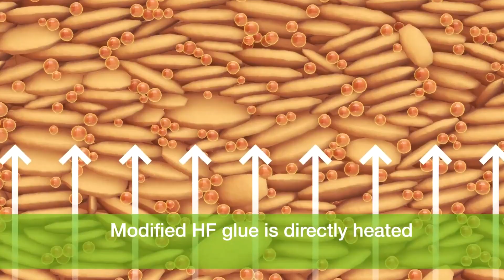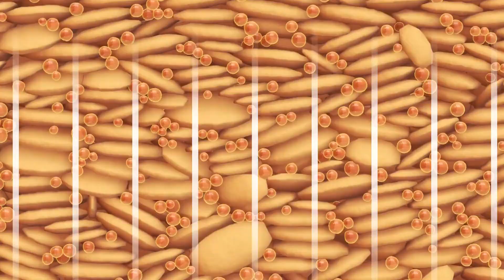How Millions Of Particle Boards Are Made From Recycled Wood On Mass Production Lines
How are millions of tons of wood dust and scrap transformed into the perfect panels that build our world? 🏭

Step inside a high-tech wood recycling factory where forgotten scraps become a powerful building material. You'll witness the entire production process, from powerful shredders and massive drying drums to the colossal hot press where intense heat and pressure forge new boards. It’s a journey of automation and engineering that turns industrial waste into a cornerstone of modern industry. ⚙️